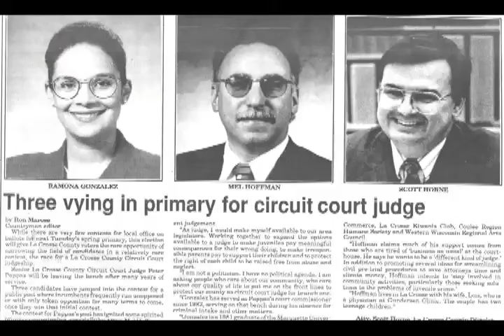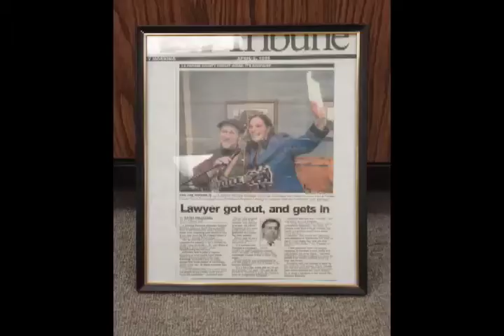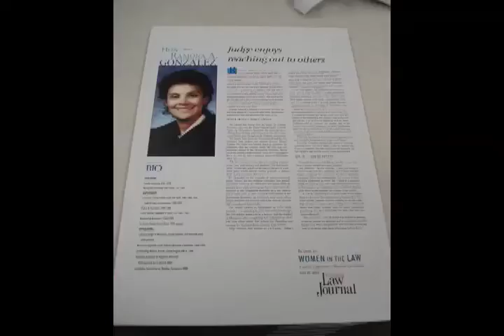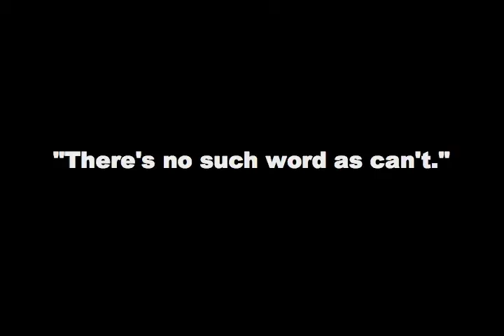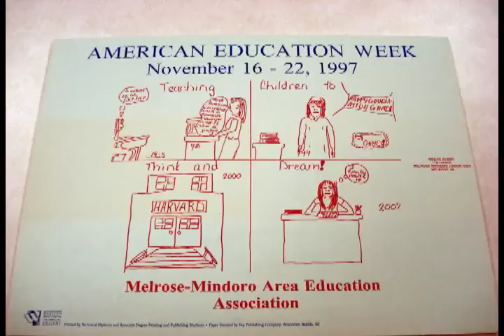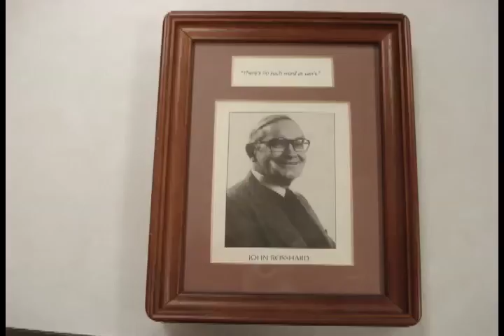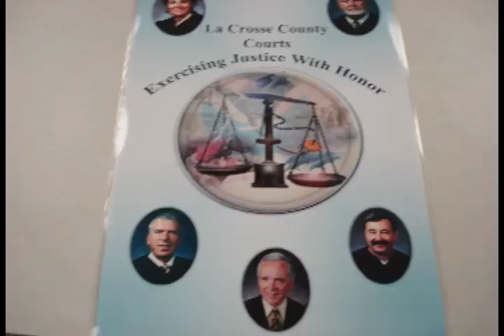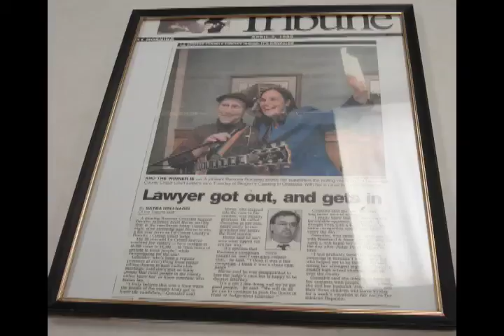Romona Gonzalez Interview